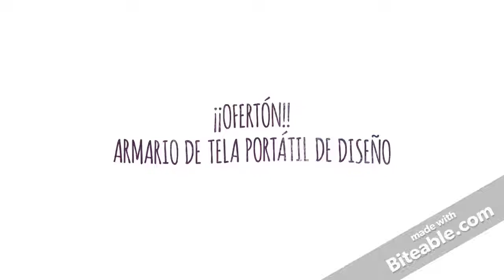Armario de Tela Portátil de Diseño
Si buscas un armario práctico y manejable que puedas llevar a cualquier parte cuando lo necesites, te presentamos el armario de tela Cosmopolitan, un perfecto organizador de ropa, complementos, calzado, etc. Ideal como mueble auxiliar.

Estructura de metal y cubierta de poliéster
Conectores y patas de plástico
Cremalleras exteriores y velcro para dejarlo abierto
Barra para colgar, dos baldas y tres cajones
Medidas aprox.: 88 x 160 x 50 cm
Diseños surtidos que se enviarán aleatoriamente según stock disponible